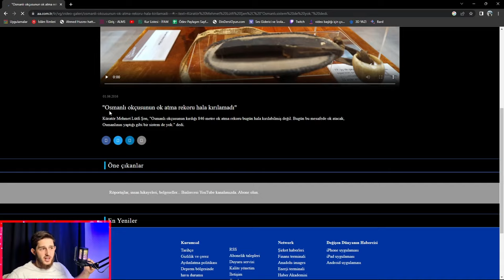Keski nişancı hiç bu kadar sessiz olmadı| Fatih abi ile oyun #20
Bu videoda Sniper Ghost Warrior Contracts 2 türkçe yama ile beraber
Sniper Ghost Warrior Contracts 2 1. bölümü oynadık ilk önce antwan zarzayı sonra yüzbaşı ronald payne i  sonra albay fyodor novikov u ortadan kaldırdık
oyunun türkçe ismini merak eden varsa şöyle ; keskin nişancı hayalet savaşçı sözleşmeleri 2

Oynatma listeleri;

Önerdiğim Videolar;

Merhaba İsmim FATİH lüzuma binaen youtube da genellikle 11 -15 yaş aralığına TEMİZ ve bazende öğretici eğlenceli videolar çekmeye çalışıyorum .